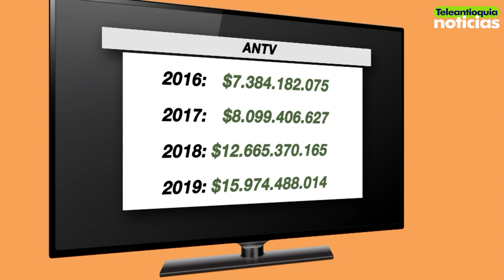El Cipa premió gestión económica de la gerente de Teleantioquia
La gerente de Teleantioquia, Mábel López Segura, recibió un reconocimiento del Círculo de Periodistas de Antioquia, CIPA, por la excelente administración económica que ha logrado durante estos cuatro años de gobierno. La estrategia financiera implementada por la actual gerente, logró sacar adelante al Canal de los antioqueños, tras la crisis que enfrentó a finales de 2015.